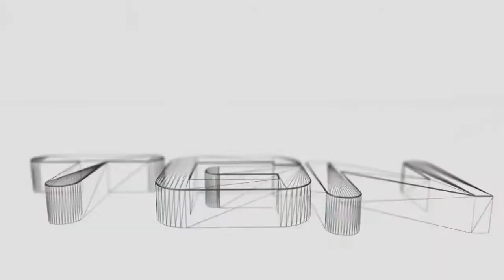GTA 5 Online Random Moments - Best Fails In The Air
Just Some Awesome Fails In The Air

PLUS Bloopers
Game: Gran Theft Auto V
Console: Playstation 3
Get The Music: Music Download (No Copyrights)